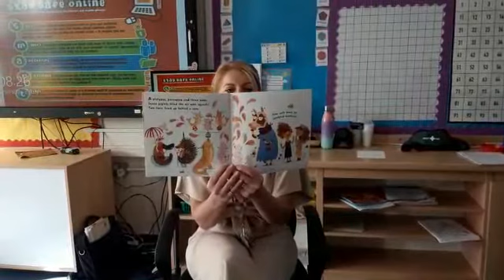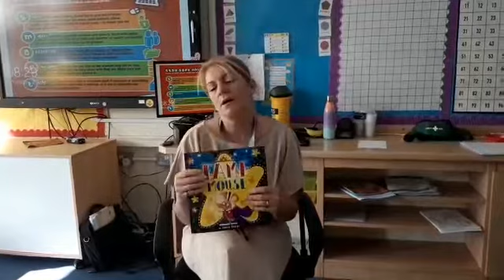Story time with Mrs Curry